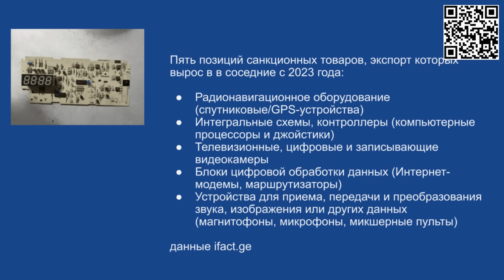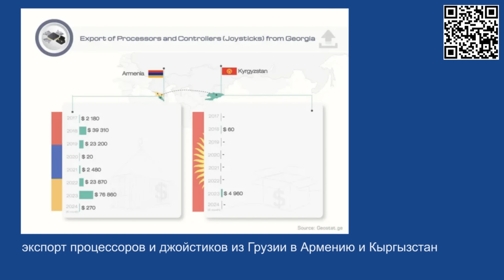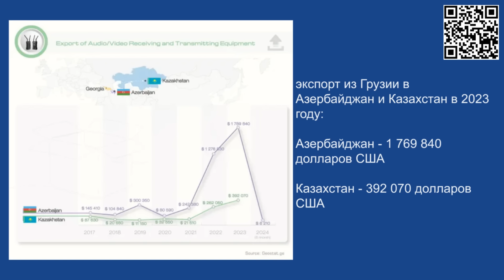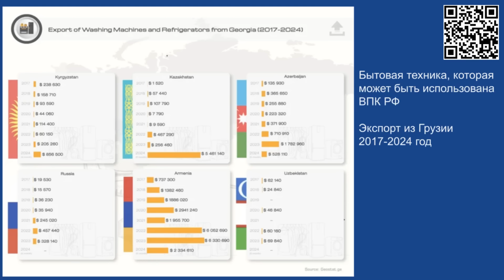Итоги визита Путина и подробности возможной газовой сделки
Знаете о чем часто забывают те, кто обсуждает визит Путина в Баку. О том, что практически все договоренности, которые обсуждают, это договоренности о готовности договариваться. И подписанного межправительственные соглашения - о сотрудничестве в области пищевой безопасности, о сотрудничестве в сфере карантина и защиты растений, о сотрудничестве в области здравоохранения, медобразования и науки. Вы слышали, чтобы эти документы обсуждались? Я тоже не слышал. Вот и мы с Фархадом Мамедовым обсудили политические аспекты визита, разобрали на атомы его итоги и поговорили о том, что обсуждается.

00:00 памяти Наира Алиева
03:10 про еду во время визита Путина в Баку
07:10 причем тут СОР - 29
09:45 танкера река-моря для Казахстана
12:30 тема реэкспорта в Россию
20:10 Россия, не нефтяной сектор Азербайджана
22:10 тема военно-технического сотрудничества в отношениях с Россией
23:10 Путин предлагает посредничество по мирному договору и участие в разблокировке коммуникаций
25:30 Москва требует управления и контроля над коммуникациями
31:10 чем недовольна Москва по Зангезуру
33:25 раз Ереван ухудшает отношения Баку с западом, Баку будет ухудшать отношения Еревана с Москвой
35:25 ответ Москвы американцам
38:15
41:00 продавить Путина можно на любые вещи, важно не увлечься
44:35 очень подробно про газовые соглашения и где тут Еврокомиссия
01:03:20 Алиев в Ташкенте и военные учения в Казахстане
01:07:00 хочет ли Москва возглавить тюркский мир

Подписаны меморандумы о взаимопонимании - по вопросам инспекции труда, по вопросам изменения климата, а также между Российским фондом прямых инвестиций и азербайджанским агентством поощрения экспорта и инвестиций.

Спасибо Темуру Векуа за помощь в работе канала.
Пожалуйста, соблюдайте правила Сообщества You Tube

Большое спасибо за поддержку:
FL, Abdulla Gozalov, Soft Store, Sharon Allen, Salman Suleimanov,
Abdullabayli, Assylbek, Elchin Meherremov, Farhad Mammadov, Kenan M, MG, Namik Amir, Office GULF DEVELOPMENT

Nigar Aliyeva, Ali Haqverdiyev, Aydin Mamedov, Cahangir Eyyubov, Eirini Iorbalidou, Jambon Reserve 3, Nataliya Nechayeva-Yuriychuk, Nataliya NY, Orxan Huseynzada, Rasim Hamidov, Tural Hajiyev, Yadigar Muradov